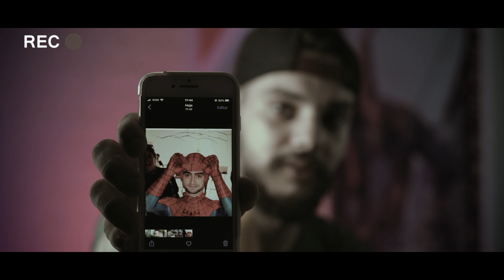AS MELHORES REFERÊNCIAS E EASTER EGGS DE HOMEM ARANHA NO WAY HOME 😱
Meu Brasil varonil sejam muito bem-vindos a mais um vídeo no canal do Não Sou Nerd!

A Marvel é conhecida por seus easter eggs, ligações e referências  escondidas em todos os seus filmes do UCM, algumas coisas só os mais atentos e afiados pegam. Claro que em Spider-Man: No Way Home não seria diferente. O longa do amigão da vizinhança, Peter Parker, está repleto de referências aos quadrinhos e a outros filmes, séries e até vídeo game, como Vingadores, Gavião Arqueiro, Demolidor, Homem de Ferro, AranhaVerso e Miles Morales e muitos outros. Se liga no vídeo e me fala se percebeu algum durante o filme.

Sigam o Não Sou Nerd no Instagram e ajude com ideias para outros vídeos.